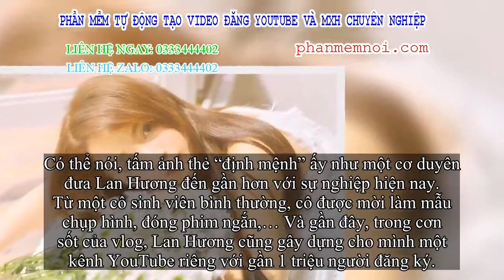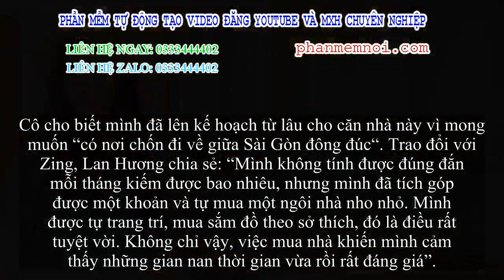✅ 'Hotgirl ảnh thẻ' Lan Hương tự mua nhà chỉ sau 5 năm nhiều người biết đến